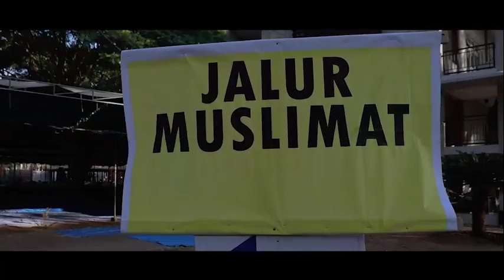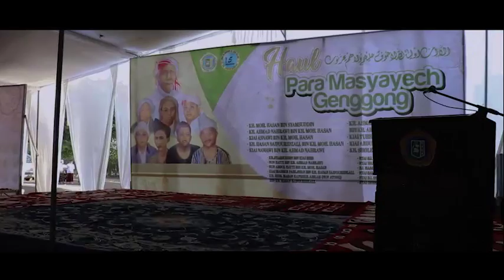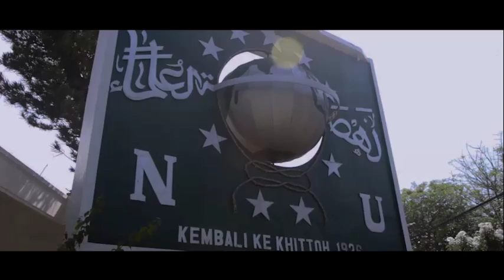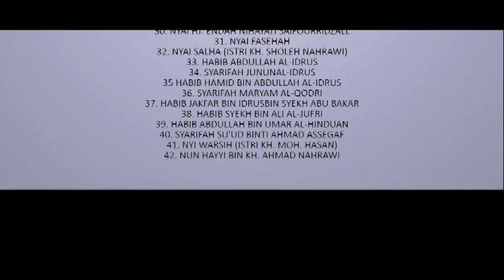Haul Almarhum KH. Sholeh Nahrawi ke 18 - Official Trailer